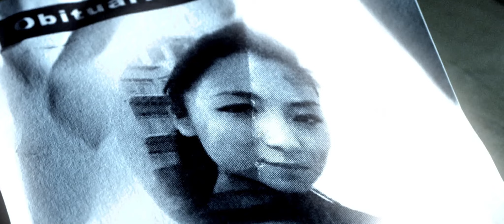REDRUBY Movie Trailer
REDRUBY - Written, produced & directed by Jose Holder.

Synopsis: Ruby Grimm awakens to the dark reality that nightmares walk among us. Armed with her brother's research and weaponry, she sets out to systematically destroy them and restore the Grimm family legacy, before her mind spirals into madness. 20min27sec.

Featuring Amber Goldfarb (Lost Girl, Helix) as Ruby, Michelle Jiang (Jingju Canada), Howard Rosenstein (Gothica), Kwasi Songui (White House Down, 300), Nelson Holland, Julia Borsellino, Mark Raphael (Brick Mansions), Shawn Baichoo (Assassins Creed IV), Chris Cavener (Warm Bodies) and an awesome cast of extras.

CREW

Director/Writer/Producer : Jose Holder
Associate Producer : Eva Quintero
Line Producer : Kathy-Ann Thomas
1st Assistant Director : Jonathan Jean-Pierre
Cinematographer : John Easterbrooke
Camera Dept.: Rodrigo Mendoza, Guillermo Castellanos, Rafael Willitts
Editor(s) : Samuel Armin, Aneesah Marie
Trailer #1 Editor: Leland Miller
Trailer #2 Editor (31sec) : Jose Holder
Music Composer : Thierry Gauthier
Sound Recordist(s) : Yassine Meliani, Matt R. Sherman
Sound Editor : Gordon Neil Allen
Production Design : Jose Holder
Set Decorator : Liza Perreault
Costume Supervisor : Melanie Michaud
Colorist : Pablo Perugorria
Make-Up : Kimiko Hache, David Matsushita-Fournier
SFX Make-Up : Vladimir Alexandru Cara
Stunts : Shijia Jiang, Fred Nguyen Khan
Motion Design : Pascal Brousseau
Visual Effects : Patrick Gosselin
Hair : Krystel Tremblay-Gauthier
Craft Services : Diana Campbell
Catering : Angela Melfi
Art Dept.: Dhamindra Jeevan, Moragh Chisholm, Shira Ronn, Charles Paul Wilson III
Wardrobe Dept.: Marie-Pier Berubeb, Anna Christina Delfino
Grips : Jaden Scholes, Guillaume Van Der Meer
Transportation : Alexandre Desbiens

AWARDS (31)

Best Horror Short
Best Original Concept
Best Fantasy Film
Best Horror Fantasy Short
Best Action Thriller Sci-Fi Horror Short
Best Short (X2)
1st Place Short
Best Actress
Best Supporting Actress
Best Director
Best Editing (X2)
Best Cinematography (X3)
Best Make-Up
Honourable Mention: Original Score, Director, Cinematography, Editing, Production Design, Costume Design, FX.
Award Of Excellence (X2)
Jury Award
Award Of Recognition
Directorial Discovery Award

REDRUBY was also the recipient of 18 nominations. Existing as the spin-off of a comic book prequel (due out shortly), REDRUBY’s narrative bleeds into transmedia territory with new stories for mediums like graphic novels, comic strips, audiocoms, videogames, and yes, more films!

Special thanks to my buddy Jason Rockman and his band SLAVES ON DOPE for lending us their awesome track PORK SWORD!